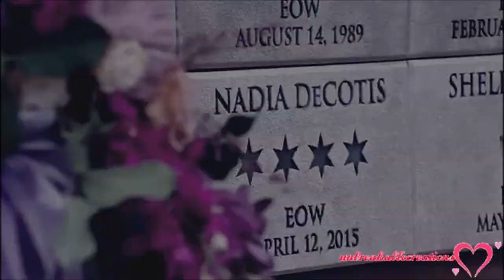Recent Character Deaths - See You Again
For this collab we vidded some of our favourite TV characters who have died since 2015. There are lots of popular characters featured, such as Jack Pearson, Rayna James and Lexa from The 100.

lbchatterbox and JenAnistonRocks cohost this collab group. I (JenAnistonRocks) hosted and rendered this collab.

Parts:
1. RodeoCowgirl - Jack Thornton (When Calls The Heart)
2. EmmieClassix - Lexa (the 100)
3. unbreakablegirlxo - Martin Stein (The Flash/Legends of Tomorrow)
4. almalena - Poussey Washington (OITNB)
5. Toridwn - Frank Randall (Outlander)
6. jenfirelight - Duke (Haven)
7. dixiekat2007 - Rayna James (Nashville)
8. lbchatterbox - Robin Hood (OUAT)
9. JenAnistonRocks - Nadia Decotis (Chicago PD)
10. lbchatterbox - Jack Pearson (This is Us)

Voiceovers:
Jack: “My dearest Elizabeth, I’m writing a letter I hope you never have to read. If you are, then you know I won’t be coming home.”

Clarke: I thought love was weakness...isn't that what the commanders in your head is telling you?
Madi: Yes.
Clarke: I love you
Madi: All but one

Roan: The coallition of the last true commander, Lexa Kom Trirku.
Roan: Let it be know that any attack on Skykru...
Lexa: Jomp em op en yu jomp ai op (You attack her, you attack me)
Roan: Is an attack on all of us.

Martin: “We learn from failure and we keep going.”

Jefferson: “He’s hit! We gotta get him outta there!”

Jefferson: “You’re asking me to kill you grey.”
Martin: “I’m asking you to let me die so that you may live.”

Martin: “My grand and solo adventure.”

Joe: "It's Frank. There's been a car accident."

Frank: "I want a divorce, Claire."

Claire: "You wanted to hurt me."

Frank: "Maybe I did."

Claire: "Oh, Frank."
Claire: "I did Love you."

Duke: “Whatever is happening to me it’s getting worse.”

Mara: “It hurts Duke. No matter how much armor you put on. It still hurts.”

Mara: “You sacrifice for the ones you care about.”

Nathan: “There's so much we've done together. So much we never could have done without you.”

Gloria: “Give him a proper burial”
Nathan: “At sea.”

Watty: “She was a great lady.”

Scarlett: “She’s right there in your heart.”

Regina: “Robin died to protect me.”

Henry: “I hope when a hero dies, there’s a special place for them.”

Zelena: “There’s only one name I could think of that was fitting. Robin.”

Regina: “I’ve missed you.”

Nadia: “I just wanna thank you for this opportunity.”

Jay: “Nadia was family. We’ll miss her.”

Erin: “To Nadia.”
Olivia: “To Nadia.”
Squad: “To Nadia.”

Jack: “I want my family to be ok.”

Kate: “Dad?”
Jack: “Hey Katie girl.”